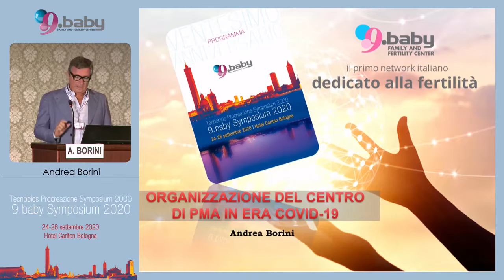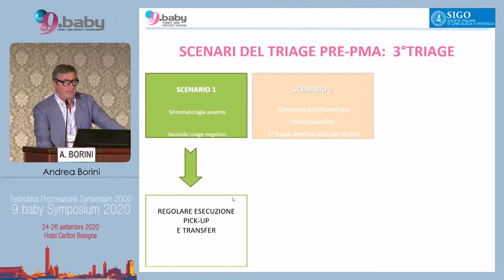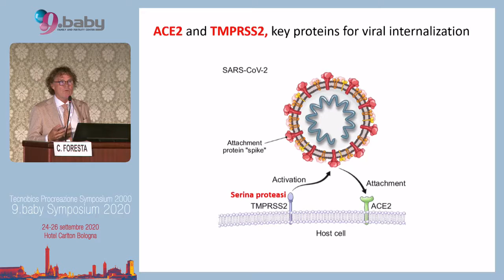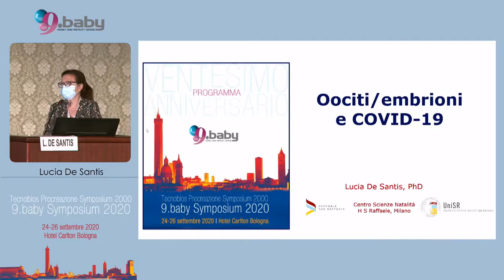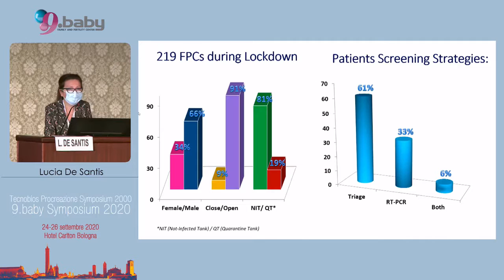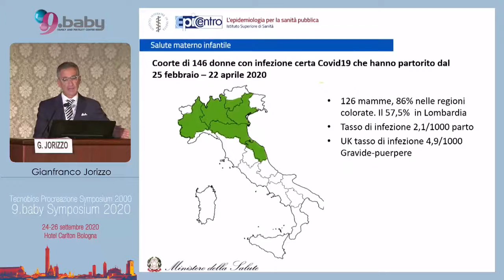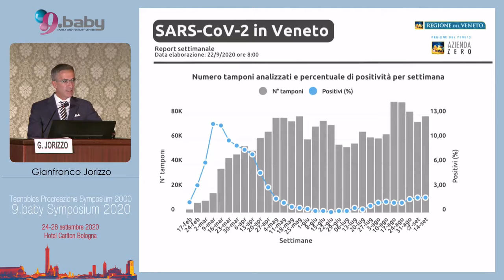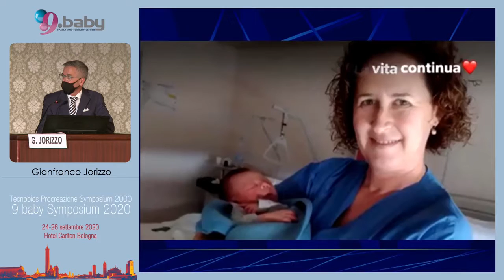9.baby Symposium 2020 - V sessione - Tavola rotonda: COVID-19, quale esperienza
9.baby Symposium 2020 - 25 settembre 2020

V sessione - Tavola rotonda: COVID-19, quale esperienza
Moderatori: Raffaella Fabbri - Alberto Ferlin

0:00:20 Andrea Borini: Organizzazione del centro di PMA in era COVID-19
0:24:02 Carlo Foresta: Spermatozoi e COVID-19
0:38:12 Lucia De Santis: Oociti/embrioni e COVID-19
1:02:21 Gianfranco Jorizzo: Gravidanze e nascite: impatto clinico del COVID-19
1:30:03 Discussione